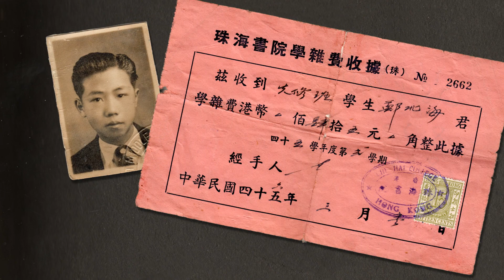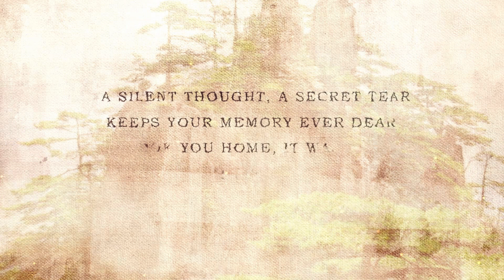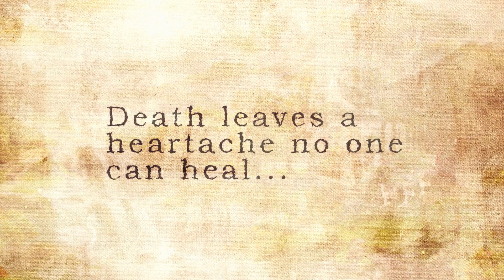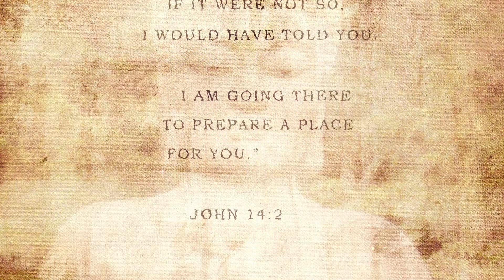DVD Memorial Slideshows - Robert Cheng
Family viewing.
DVD Memorial Slideshows by Memory Magic